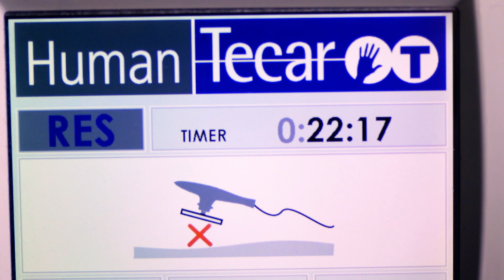feel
המרכז לפיזיותרפיה ממוקדת